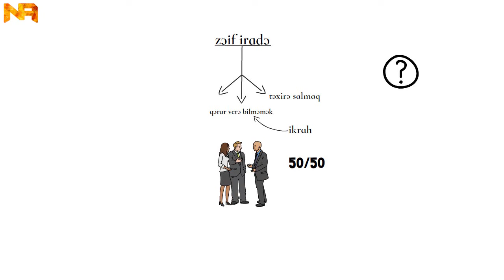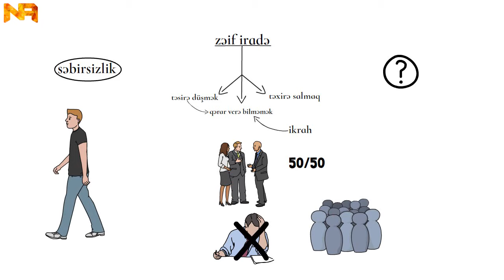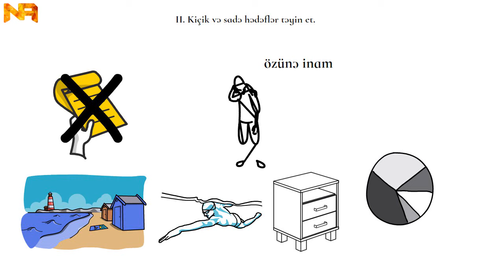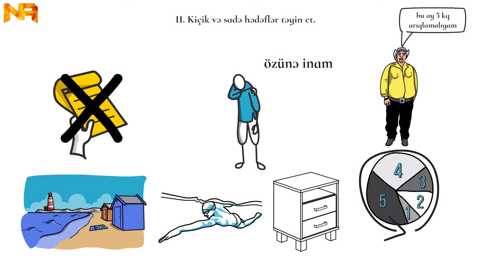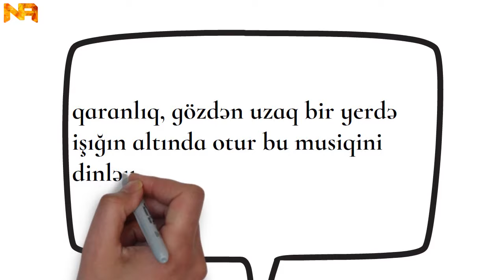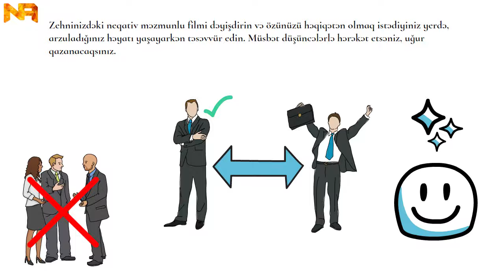Uğurlu insan olmaq üçün iradənizi gücləndirmənin sınanmış ən effektiv üsulları